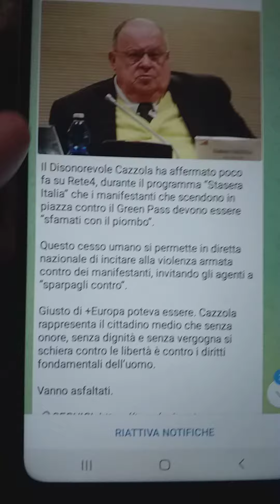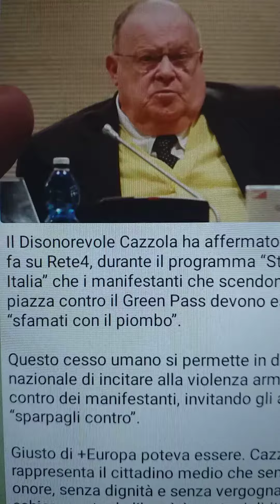CAZZOLA SU RETEQUATTRO ISTIGA ALLA VIOLENZA...VERRÀ APERTO FASCICOLO A SUO CARICO??VEDIAMO...